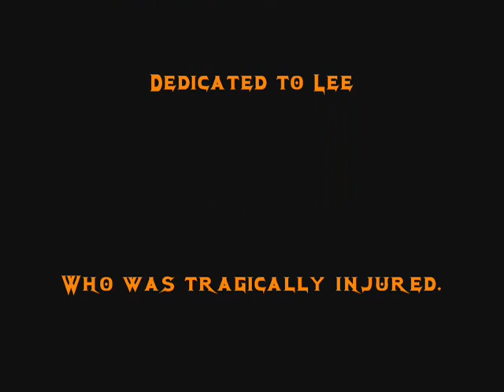Screwin around in WoW again